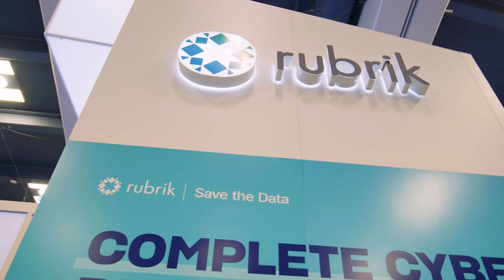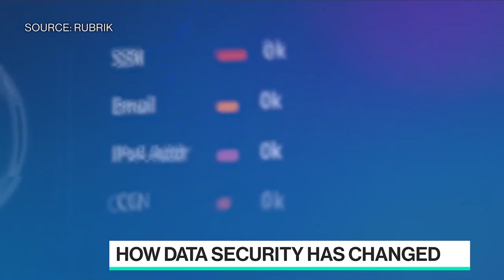Rubrik at RSA Conference 2023 Recap, ft. Jerry Rice and Nick Offerman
Check out the highlights from Rubrik at RSA Conference 2023.

→ Rubrik & Zscaler announce industry’s first double extortion ransomware solution in a new partnership and technology integration to streamline data protection and compliance and boost cyber resilience.
→ Rubrik doubles down on their commitment to customers and their business resilience with the increase of their Ransomware Recovery Warranty to $10 million for recovery-related costs.
→ Plus, NFL legend Jerry Rice stops by the Rubrik booth, and comedian Nick Offerman performs a private show at the Rubrik & Zscaler party.